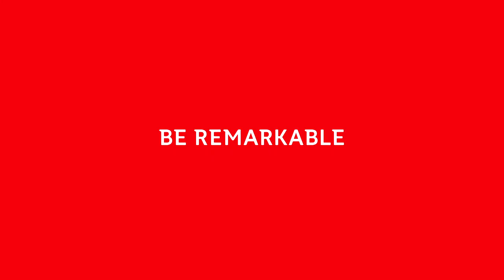Matthew Denny - Discus and hammer thrower and Griffith student